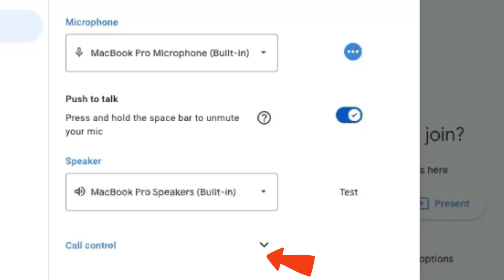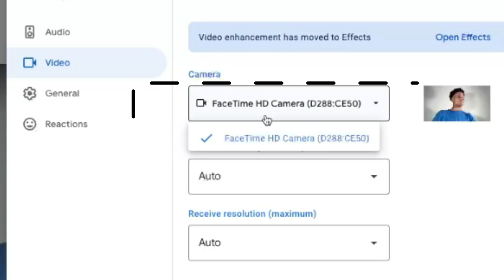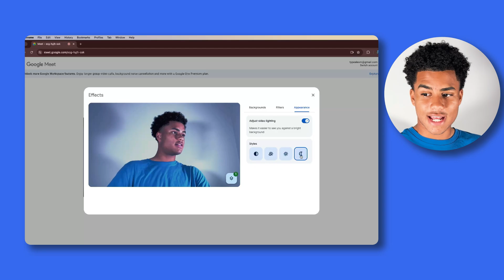Google Meet Pre Checks - test your video and audio before joining a call.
Before joining a Google Meet call, make sure to do a quick pre-check on your video and audio. This tutorial will show you how to test your video and audio on Google Meet.